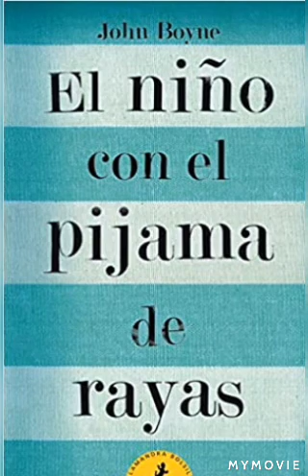Toda la novela: El niño con el pijama de rayas de John Boyne (con Loquendo)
El niño con el pijama de rayas
 Idioma
 Descargar PDF
 Mirar
 Editar
 Para la película, vea The Boy in the Striped Pyjamas (película).
 El niño con el pijama de rayas es una novela sobre el Holocausto de 2006 del novelista irlandés John Boyne. Al igual que el proceso que emprende al escribir la mayoría de sus novelas, Boyne ha dicho que escribió todo el primer borrador en dos días y medio, sin dormir mucho, pero también que era un estudiante bastante serio de temas relacionados con el Holocausto.  literatura durante años antes de que se le ocurriera la idea de la novela. El libro ha recibido críticas mixtas;  mientras que las críticas positivas elogian la historia como moral, las críticas negativas atacan las inconsistencias históricas del libro y el daño potencial que podría causar a la educación de las personas sobre el Holocausto.

 Portada del libro de la primera edición del Reino Unido
 Autor John Boyne
 País Irlanda
 Idioma inglés
 Género Histórico / posmoderno
 Editor Libros de David Fickling
 Fecha de publicación 6 de enero de 2006
 Tipo de medio Imprimir (tapa dura y reverso de papel)
 Paginas 216
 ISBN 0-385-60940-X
 OCLC 62132588
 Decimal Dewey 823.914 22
 Clase LC CS 2006/45764
 Al 5 de diciembre de 2016, la novela había vendido más de siete millones de copias en todo el mundo. Tanto en 2007 como en 2008, fue el libro más vendido del año en España, [cita requerida] y alcanzó el número uno en la lista de libros más vendidos del New York Times. En 2008, el libro se adaptó a una película del mismo nombre y, en 2017, se adaptó a un ballet.